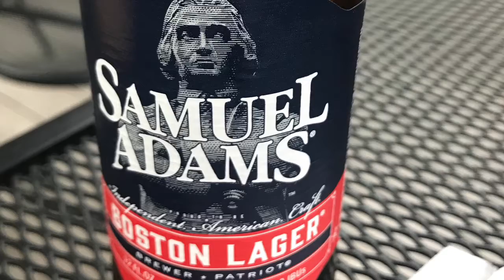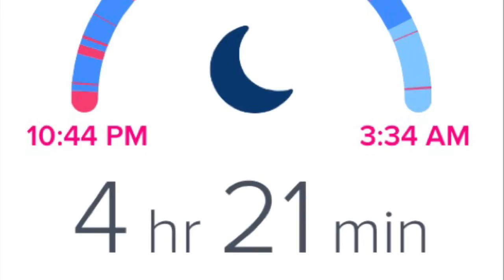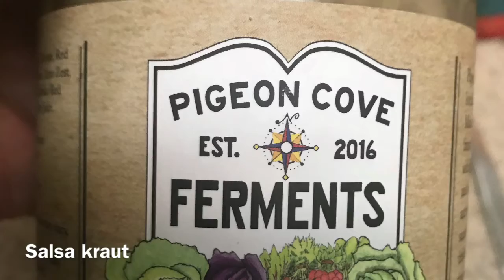Just give me the fruit Day 10 to 15 Vlog #479